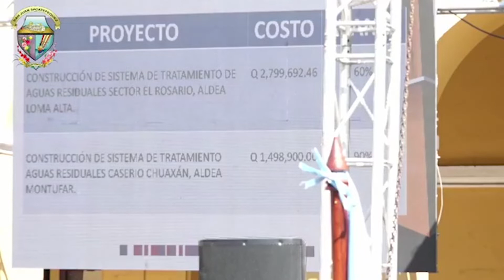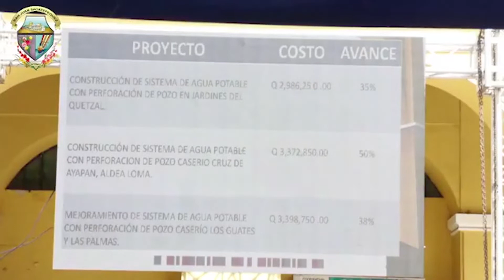Alcalde Juan Carlos Pellecer presenta Segundo Informe de Gobierno Municipal.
En la presentación del Segundo Informe de Gobierno Municipal, el Alcalde Municipal Juan Carlos Pellecer, dio a conocer los proyectos ejecutados en San Juan Sacatepéquez durante el año 2021.